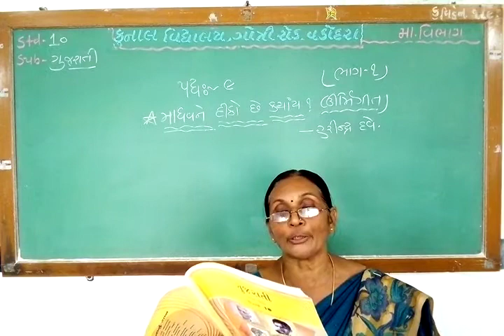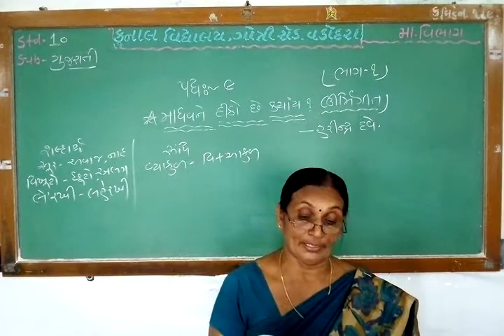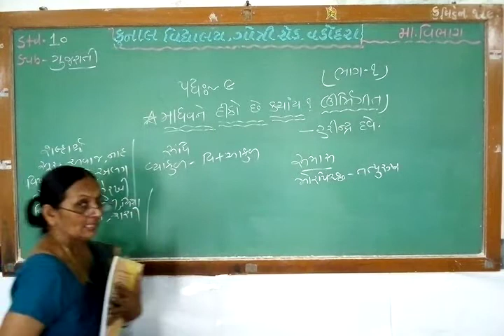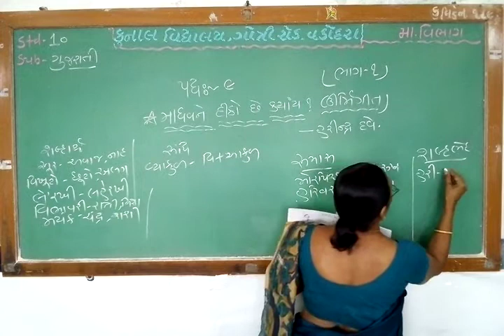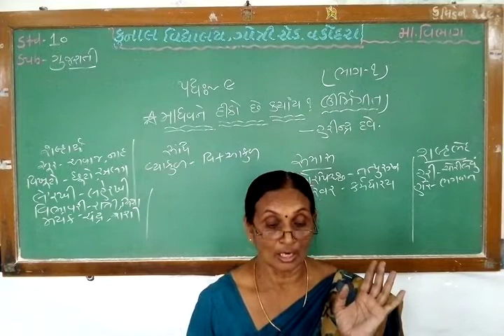STD - 10 / GUJARATI / CHAPTER – 9/PART – 1/ GUJARATI MEDIUM/ KUNAL VIDYALAYA, GOTRI ROAD, VADODARA.